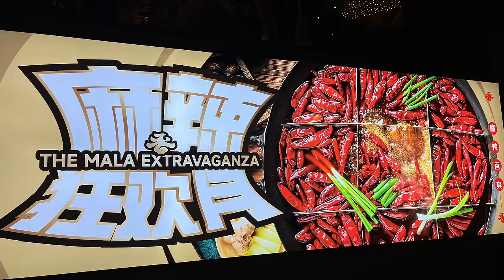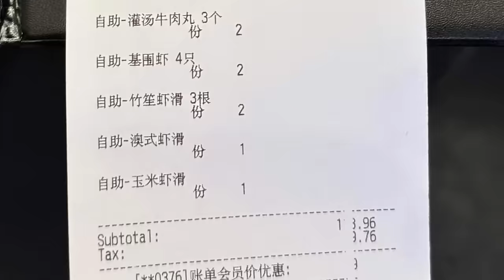Best Hotpot in Brooklyn?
We visited this highly rated, ethnic New York City hot pot restaurant.. is Danny the Medic "ethnic" enough to handle it?

Xiang Hotpot of Brooklyn.

10 - The best I had in a very long time.
9 - Excellent.
8 - Good.
7 - Satisfactory.
6 - Mediocre.
5 - Not for me, but nothing technically wrong about it.
4 - Something is slightly wrong.
3 - Something is moderately wrong.
2 - Something is very wrong.
1 - Someone should call the health department.